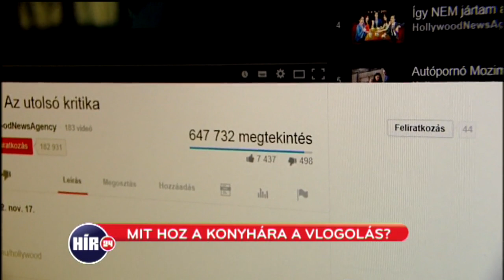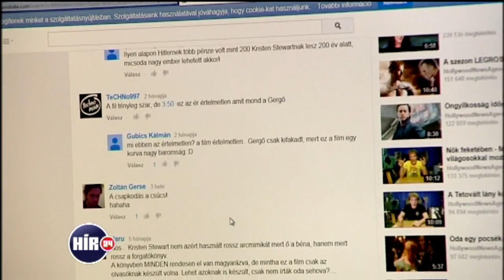Meg lehet élni vlogolásból?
Török Réka riportja, 2014. június 22.